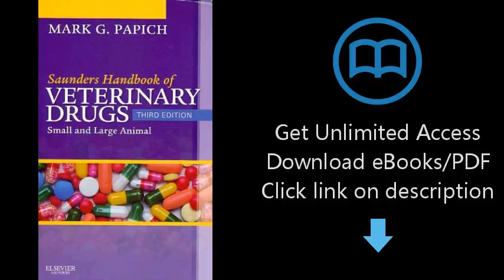Saunders Handbook of Veterinary Drugs - Text and VETERINARY CONSULT Package: Small and Large Animal,